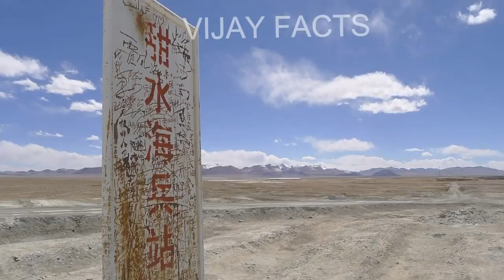చైనాని ఎదిరించడానికి అన్ని విధాలుగా సిద్ధంగా ఉన్న భారత్ ఇక విజయం మనదే India Vs China